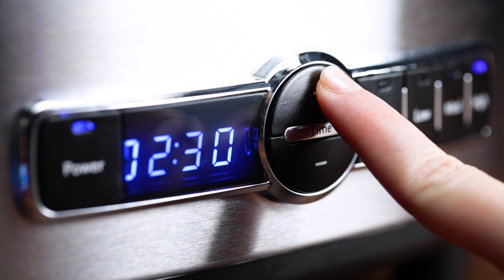Easy Slow Cooked Sunday Suppers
For those Sundays when you want to take it slow...😎

Milk Braised Chicken Beer-Braised Short Rib Chili Braised Beef with Polenta Slow Cooker Lasagna Soup Pork Ragu